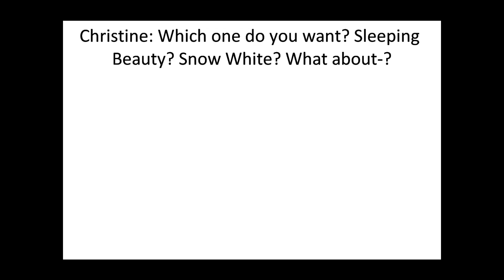{Maple Series} Please Be There Ep 6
Yes! Finally i have finished this. It was such a pain since the file corrupted and then I had to re-do all over again XC But I like the finished product!